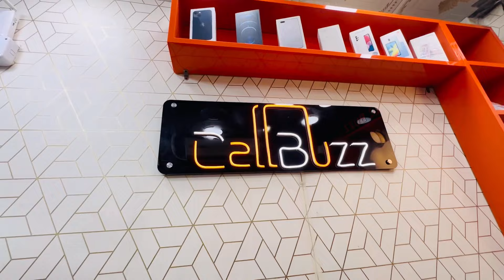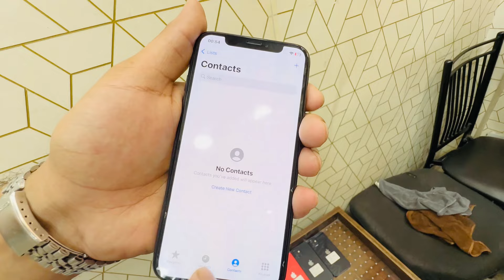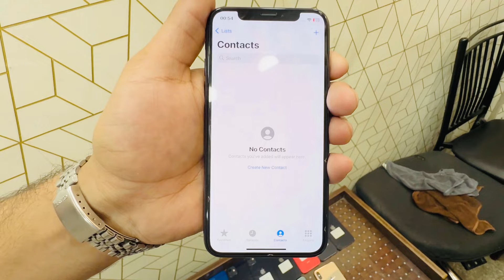Cheapest iPhone | 15 pro,14 pro max,13 series,12 series,11 series,8 plus,1+12,10 pro,8 pro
thanks

Zohaib bhai
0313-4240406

Shop Name
Cell Buzz

Shop address
shop no G-42-A Ground floor Hafeez Center Gulberg III

used iPhone market
Lahore hafeez centre
iPhone price in Lahore
iPhone price in karachi
iPhone price in Islamabad
iPhone price in Rawalpindi
used iPhone price drop in Pakistan
second hand iPhone best price
iPhone price 2024
best iPhone for camera
best iPhone for pubg
best iPhone for gaming
iPhone 14 pro max price in Pakistan
Cheapest iPhone in which country
Buying iPhone in Pakistan
Best second hand iPhone to buy in 2024
Used iPhone price in Bangladesh 2024
How to sell iPhone in best price
How to buy iPhone 15 pro max in cheap price
Second hand mobile low price
Second hands iPhone in Punjab
iPhone 15 pro, iPhone 14 pro max, iPhone 13
iPhone 13 Pro, iPhone 13 Pro max, iPhone 12
iPhone 12 pro, iPhone 12 pro max, iPhone 11
iPhone 11 pro max, iPhone SE 2020,
iPhone 8 plus, one plus 12, one plus 10 pro